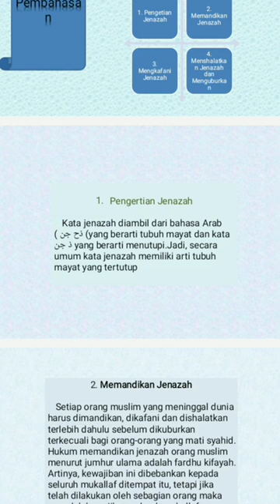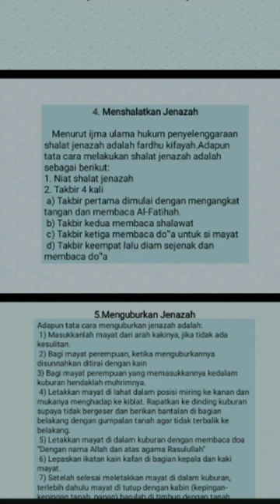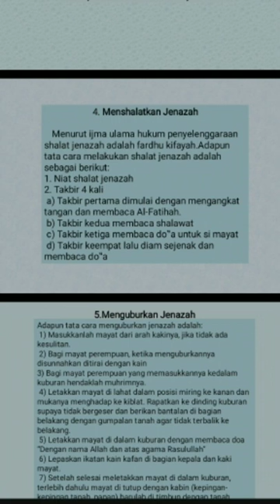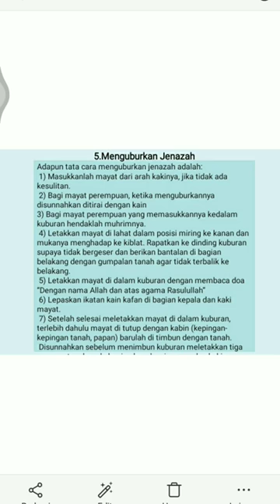Pengurus Jenazah oleh kel 5 materi PAI SMA SMK